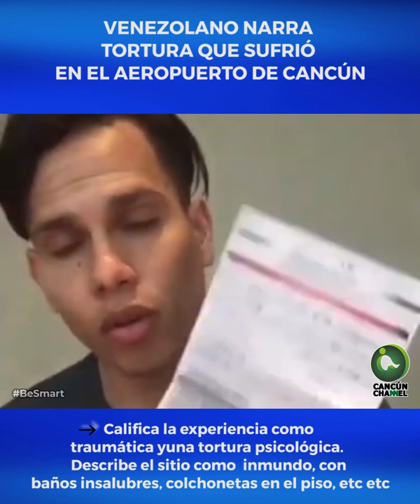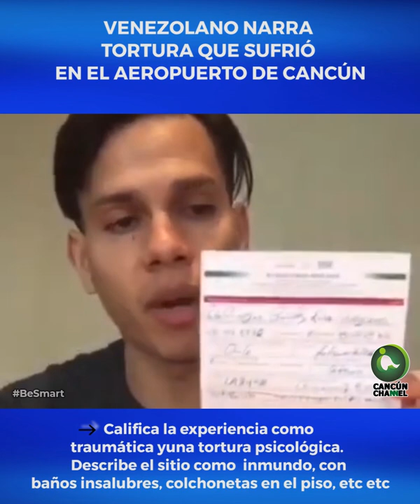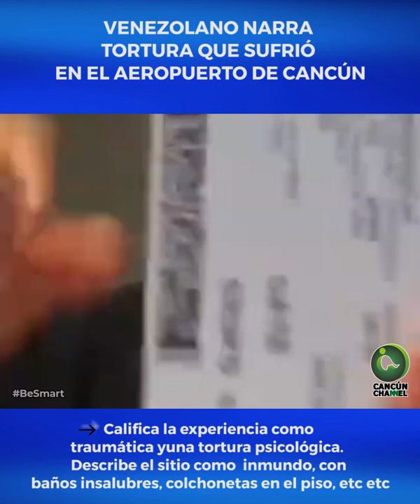VENEZOLANO NARRA TORTURA QUE SUFRIÓ EN EL AEROPUERTO DE QUINTANA ROO